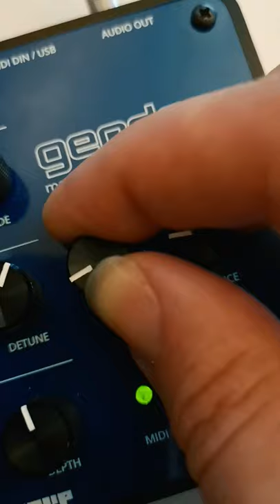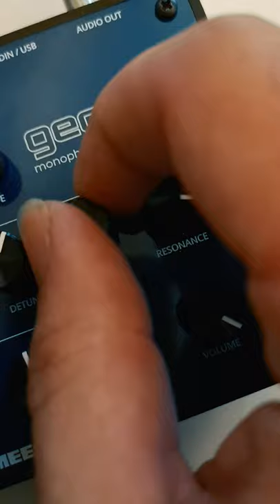MeeBlip geode - one USB cable to make music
MeeBlip geode now does power and MIDI over USB. Here it is connected to an iPad for both electricity and music control, with Arpeggionome Pro.